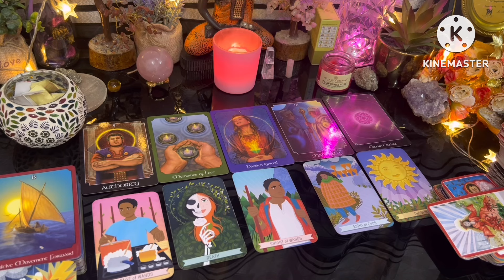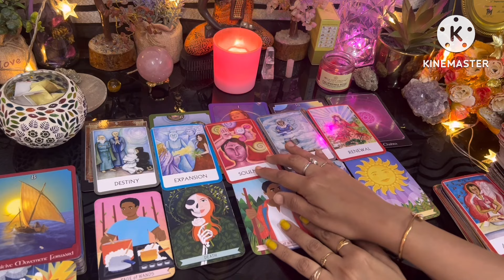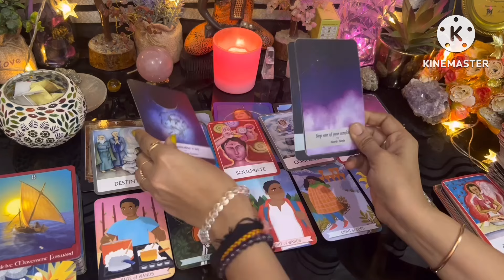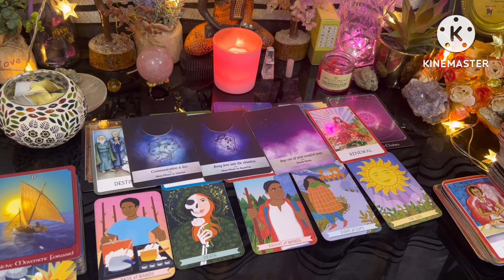Divine message and guidance for you 🙏🏻💙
hello family

Regards,

●Numerologist
●Switchword Mentor
●Reiki Grandmaster
●Crystals healer
●Life Coach
●Candle Healer

SUPREME-MAGIC-BEGIN-NOW.
1176